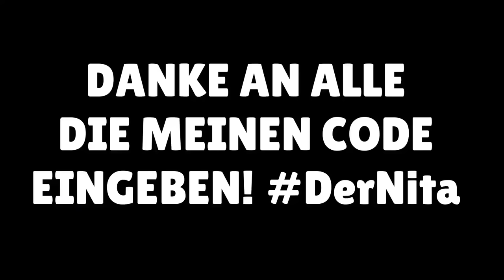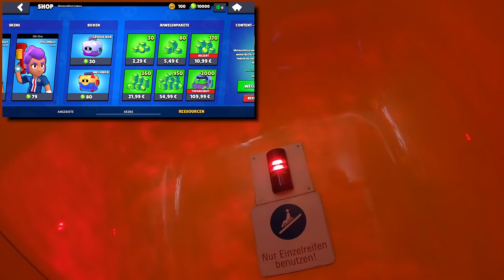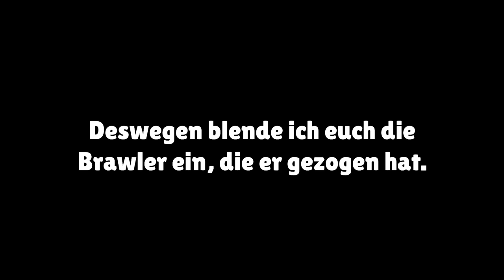Ich bin in der WASSER RUTSCHE, bis ich einen LEGENDÄREN BRAWLER ziehe! (EXTREM)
In diesem Video rutsche ich solange eine Wasser Rutsche, bis ich in einem Mega Box Opening einen Legendären Brawler ziehe! Habe ich es geschafft?